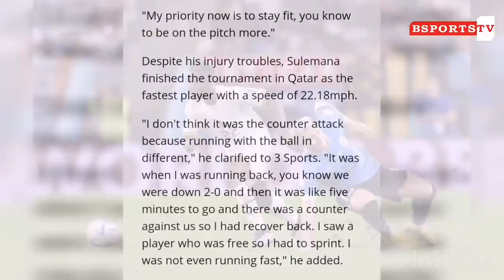Kudus Mohammed Play Football With Fans In Nima Accra Ghana, Ati-Zigi Wins Swiss Super League POTM